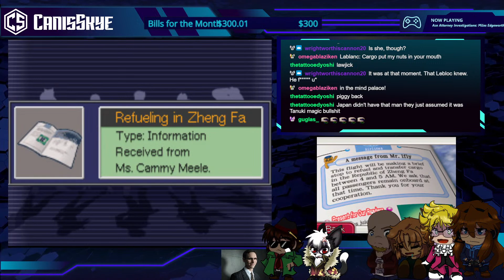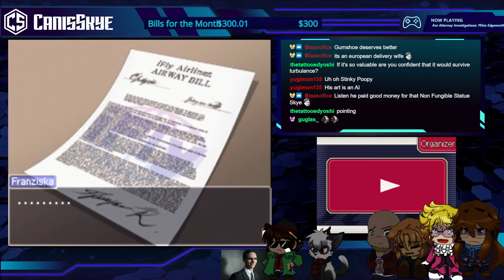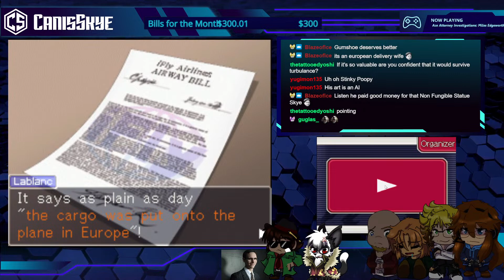Miles Edgeworth on a Plane.